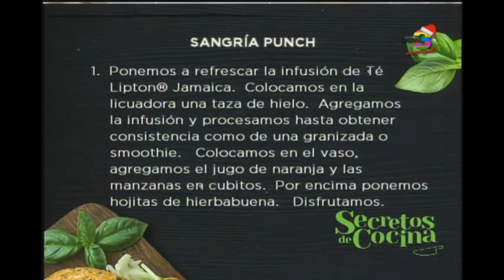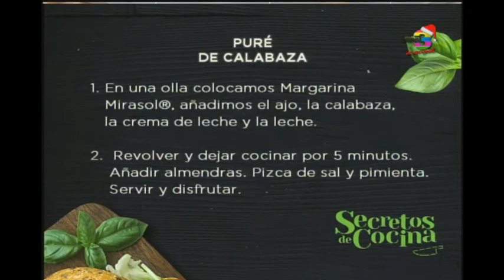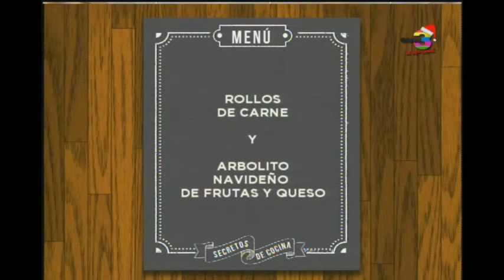Secretos de Cocina: Programa del 22 de diciembre de 2016